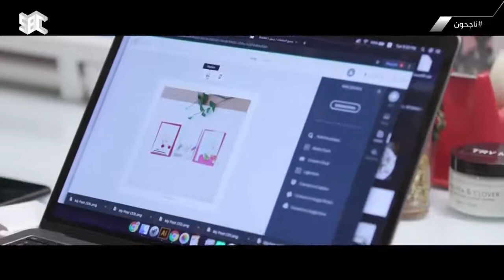سارة الحميدان: طموحنا في مشروع رسيل هو أن نكون الخيار الأول لأي شخص يريد أن يهدي شخص عزيز عليه